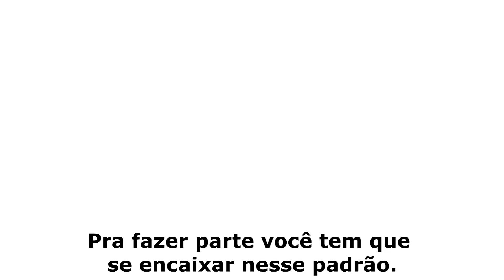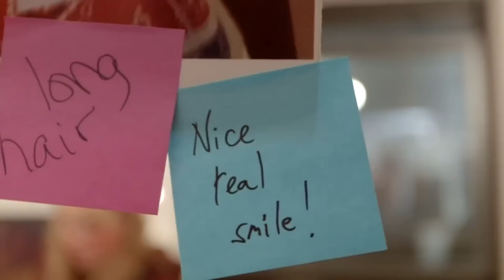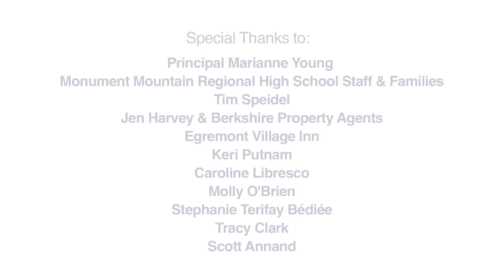Selfie - Nova Campanha da Dove (legendado em português)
A Dove tá com uma campanha incrível! Juntou adolescentes e suas mães pra tirarem Selfies! Se você acha que bonita é só Grazi Massafera, Sabrina Sato, Gisele Bundchen e suas colegas, assista a esse vídeo, descubra como você também é bela!